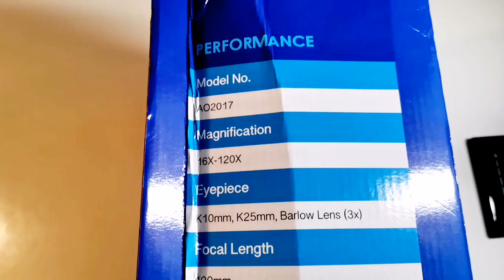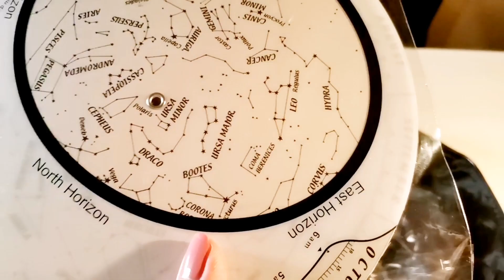ТЕЛЕСКОП AOMEKIE /Лучший Телескоп для ДЕТЕЙ и взрослых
Телескоп Aomekie /Telescope Aomekie
Model No: AO2017
Magnification: 16X-120X
Eyepiece: K10mm, K25mm, Barlow Lens(3×)
Focal Length: 400mm
Objective Lens Diameter: 70mm
Adjustable Aluminum Tripod
Diagonal Lens 45°
Finderscope: 5×24